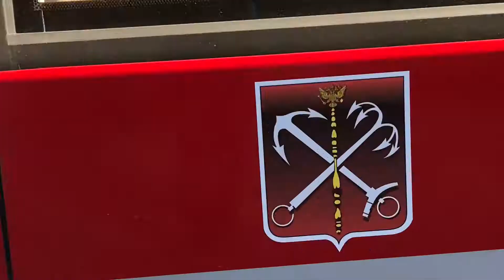КЛИП ТРАМВАЙ БОГАТЫРЬ И ВИТЯЗЬ.ВАРИАНТ #1.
Следующая трансляция или стрим когда мы наберём 10 лайков на последнюю трансляцию или стрим.

Скоро я выложу поездку в университет ждите.

А набираем 1100 просмотров то я еду на ФИНЛЯНДСКИЙ ВОКЗАЛ.

А набираем 1200 просмотров то я еду на БАЛТИЙСКИЙ ВОКЗАЛ.

А набираем 1300 просмотров то я еду в СТАРЫЙ ПЕТЕРГОФ.

А набираем 1400 просмотров то я еду в ОРАНИЕНБАУМ-1.